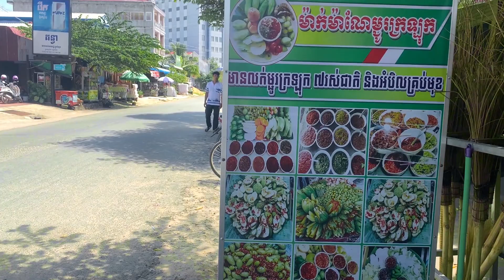Month Watering! Popular Sold the Fresh Fruits Everyday (Khmer Mchou) | Cambodia Street Food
Welcome dear parents and siblings who came to​ Phon Street Food, today I will show you a video: Month watering! popular sold the fresh fruits everyday (Khmer Mchou) | Cambodia Street Food